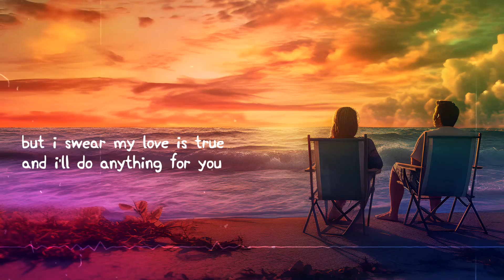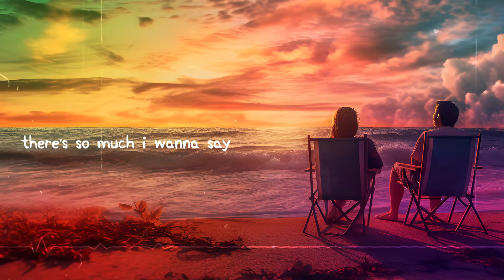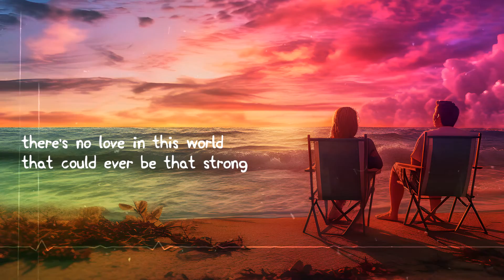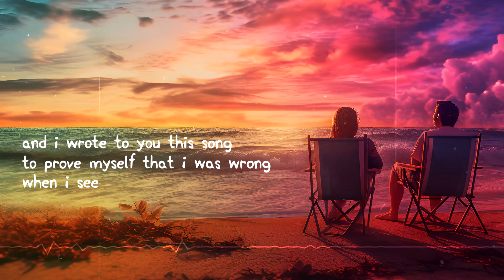Loser Takes All - It's You (Official Lyric Video)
Single (2023)